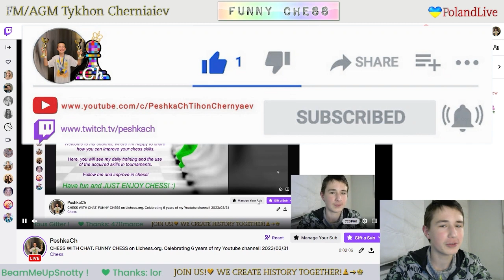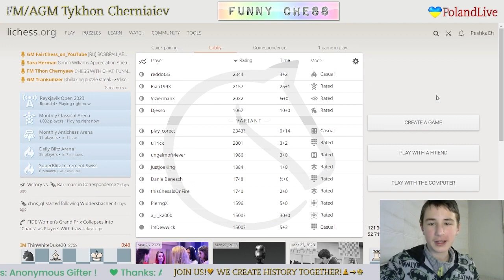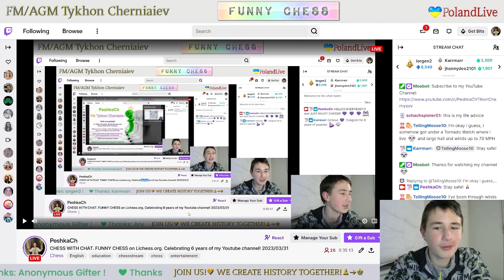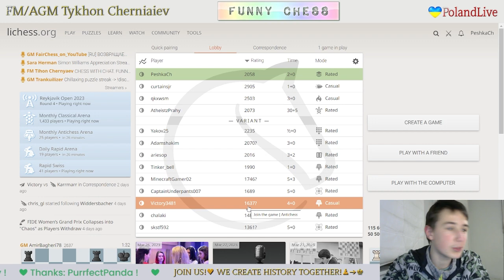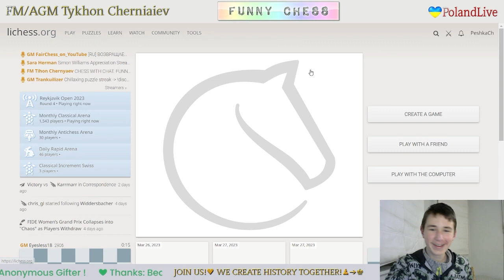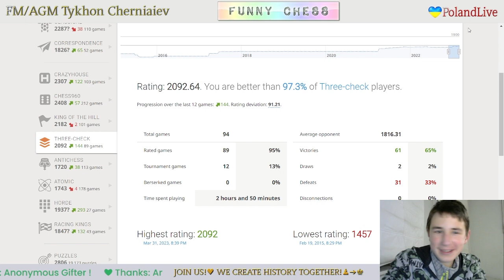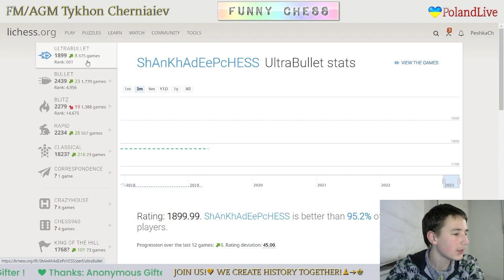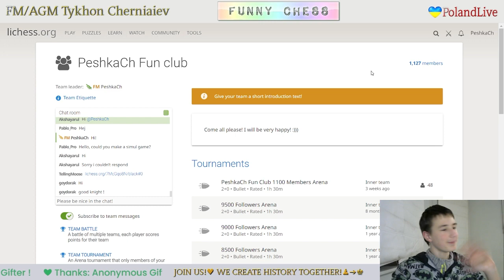FUNNY CHESS on Lichess.org. Celebrating 6 years of my Youtube channel! 31/03/2023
Thanks to everyone who has been by my side all these years.
Thank you for your support and faith in me.

The highlights of the stream:
     0:45 - Ultrabullet games
   25:07 - Crazyhouse games
   38:30 - King of the hill games
   57:17 - Three-check games
1:07:26 - Antichess games
1:14:04 - Atomic games
1:27:44 - From position games